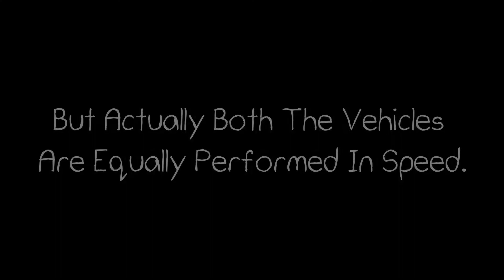Toyota vs Mahindra | Racing | Crash Test & Durability Testing |For Fortuner & Scorpio Lovers_Use 🎧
Hello Guys Welcome to My Another Gameplay Video 《GTA 5 》

(In this Gameplay video We Gonna Watch)
Mahindra Scorpio Vs Toyota Fortuner.
We Gonna Test Everything, Like
Drag Race, Crash Test, Armor Durability, Drop Test

⭕For Better Audio Experience Use Headphone

⭕For Better Video Quality Turn This Video Quality To 1080p(60)

Please Share Your Comments For Motivating Us❣